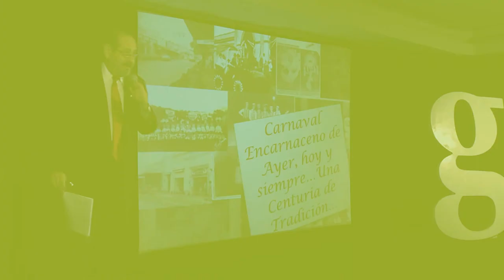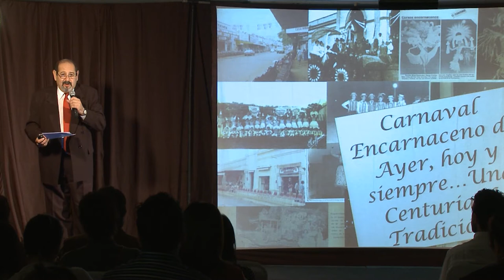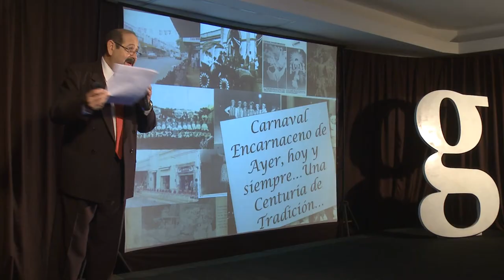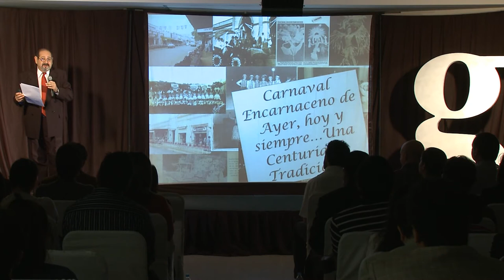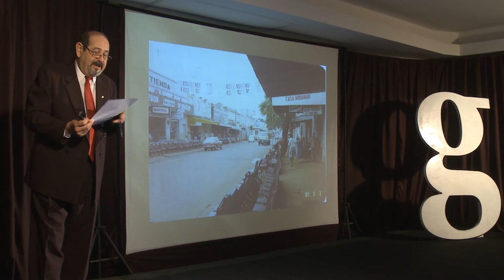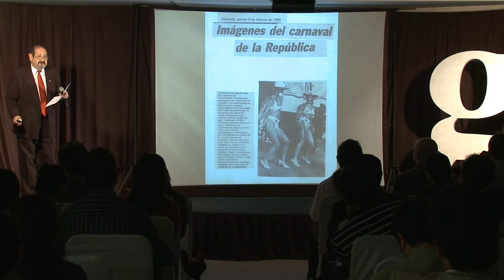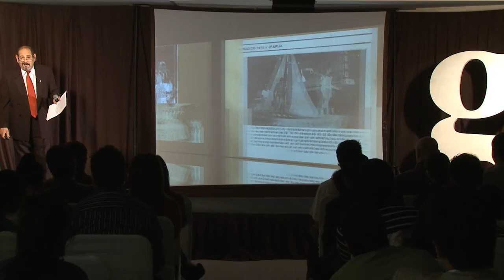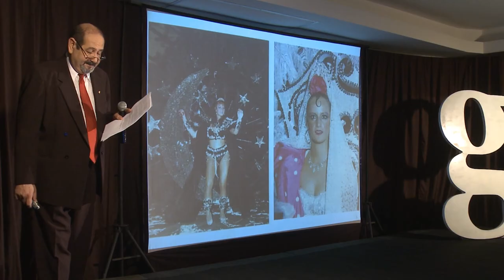Gramo / Arq. Jhonny Cabrera / La historia del Carnaval Encarnaceno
Historias y tradiciones detrás de uno de los eventos más característicos de nuestro país.